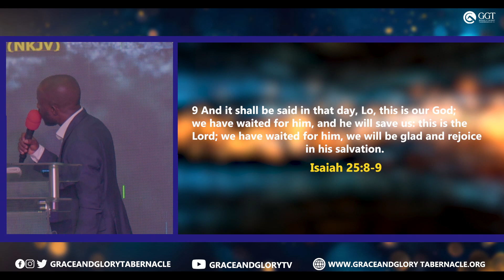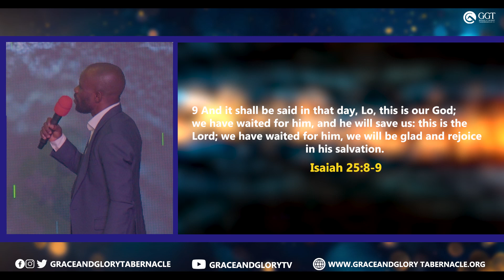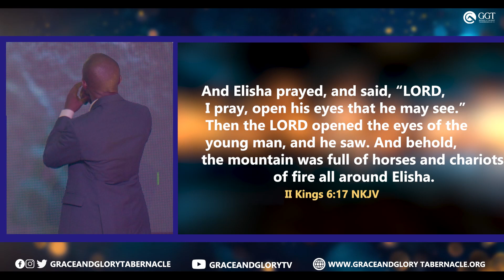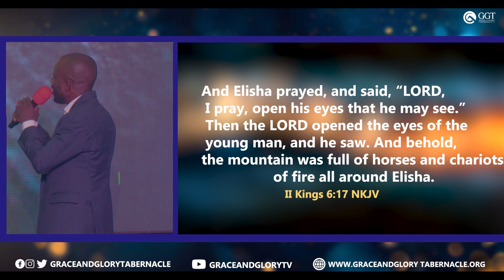THE PERFECT FAITH || FAITH SUNDAY SERVICE || MIN. OLAKUNLE GREATMAN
We are a family of God lovers, Growing Ourselves with the Nourishing Word of God and bringing others to the knowledge of Our Father